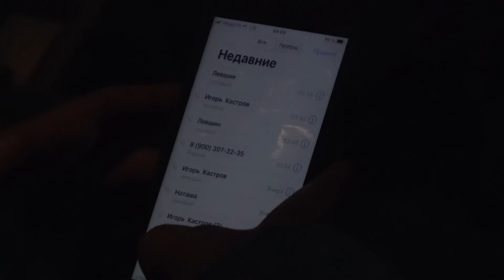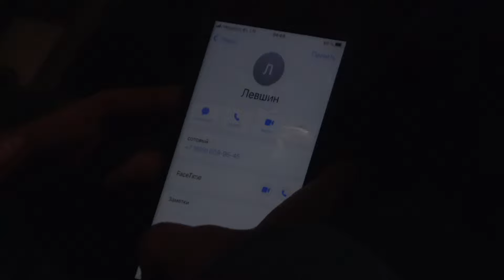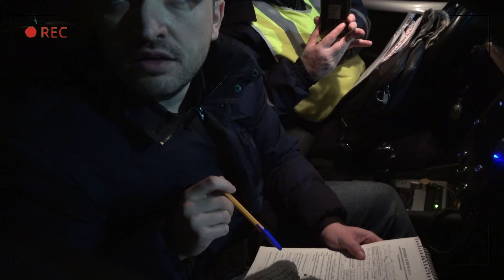ПЬЯНЫЙ и БОРЗЫЙ ДПС не ожидал такого исхода. Уволен с позором из Полиции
7 марта 2021 на пересечении Московского проспекта и ул. Урицкого, сотрудниками ДПС был задержан пьяный водитель автомобиля Ауди Q7 Ларин Андрей, который совершил звонок на мобильный телефон Артема Левшина - действующего сотрудника ДПС. Через некоторое время на место приехал Артём Левшин (на тот момент я не знал, что это сам Левшин. Я подумал, что это простая, пьяная группа поддержки). По приезду он подошёл к сотрудникам ДПС и стал вести себя вызывающе (что-то выяснять у сотрудников), сотрудник ДПС сделал ему замечание и неоднократно просил уйти с проезжей части. Левшину такие указания было неприятно исполнять, но пришлось, всем своим видом и поведением он продемонстрировал неуважение к коллегам. После чего Левшин переключился на меня и моих товарищей. Начал приставать. В процессе разговора он всячески провоцировал нас, выражался нецензурной бранью, пренебрегал человеческой честь и достоинством. На вопрос, который был ему задан, является ли он сотрудником полиции, он ответил, что нет и никогда им не был.  Видимо он стыдится службы в полиции.
Более того, Левшин находился в состоянии опьянения, чего он и не отрицал. Также Левшин умышленно упал на сотрудника ДПС, чтобы дать возможность убежать Ларину, но Ларин вовремя не сообразил.
Считаю, что действия и поведение Левшина противоречат этике сотрудника полиции и накладывают негативный отпечаток на всю систему МВД. От таких случайных людей в системе необходимо избавляться. Левшин находился в общественном месте в состоянии опьянения, оскорбляющим человеческое достоинство и общественную нравственность.
Прошу провести проверку по изложенным данным и изучить все видеозаписи.
Прошу уволить Артема Левшина из органов внутренних дел в связи с недопустимым поведением для сотрудника полиции.
В мае Артём Левшин был уволен из Полиции.

Реквизиты карты:
Сбербанк
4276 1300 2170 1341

Квалифицированная юридическая помощь по:
 ⁃ Уголовным;
 ⁃ Гражданским;
 ⁃ Административным делам.
 ⁃ Арбитраж.
 ⁃ Банкротство.